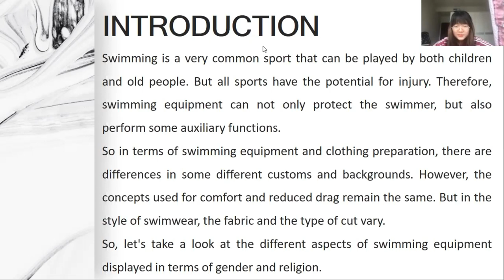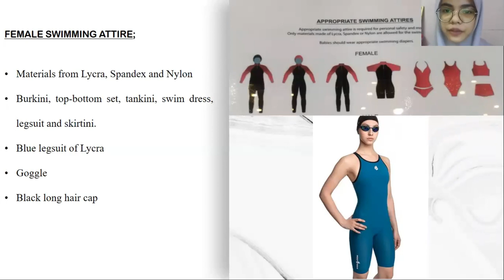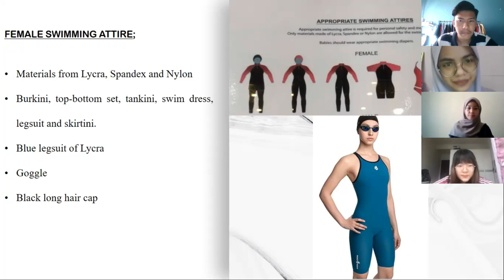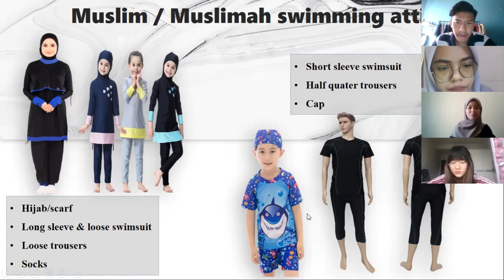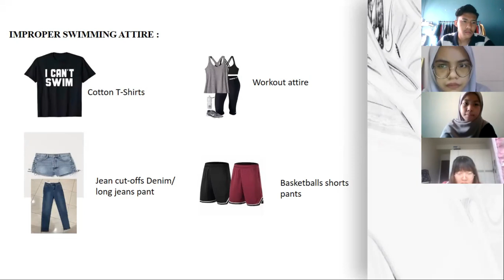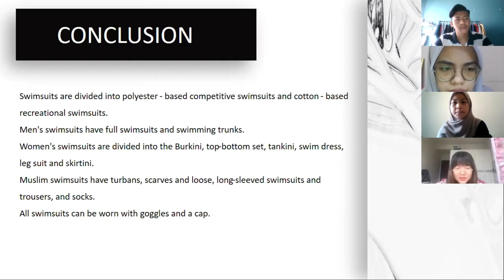LAX2007 GET GROOMED | GROUP 19 - INSTRUCTION 3 (SWIMMING ATTIRE)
There are many people still not aware about the proper attire when they're going into the pool. So we're gonna tell you the differences between a proper and improper attire when you're in swimming pool. Besides, we put a attire for Muslims too. Enjoy the video!!!